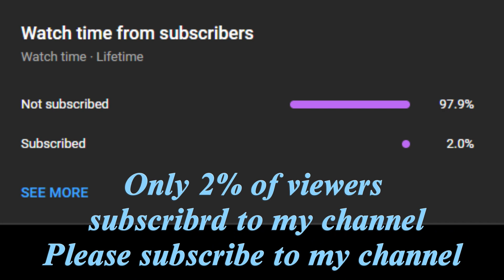Who will win EPL?